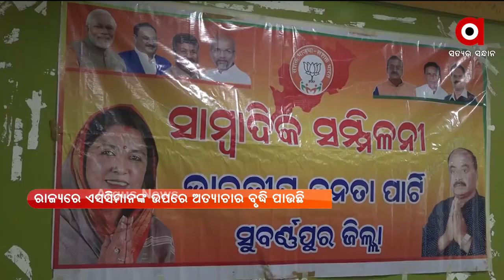ଦୁର୍ନିତୀ ବିରୋଧରେ ମୁହଁ ଖୋଲିରେ ଶାସକ ଦଳର ଗୁଣ୍ଡାମାନେ ଆକ୍ରମଣ କରୁଛନ୍ତି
ରାଜ୍ୟରେ ଏସସି ମାନଙ୍କ ଉପରେ ହେଉଥିବା ଅତ୍ୟାଚାର ଏବେ ବଢି ବଢି ଚାଲିଛି। ଦିନକୁ ଦିନ ଆଇନ ଶୃଙ୍ଖଳା ପରିସ୍ଥିତି ବିଗିଡିବାରେ ଲାଗିଛି । ଏହାର ସମାଧାନ ନହେଲେ ଆଗାମି ଦିନରେ ବିଜେପି ପକ୍ଷରୁ ଆନ୍ଦୋଳନ କରାଯିବା ନେଇ ସୁବର୍ଣ୍ଣପୁର ଜିଲ୍ଲା ବିଜେପି ପକ୍ଷରୁ ସୁଚନା ଦିଆଯାଇଛି ।